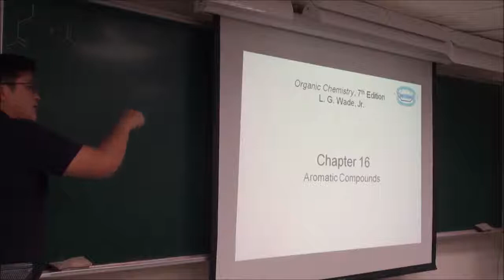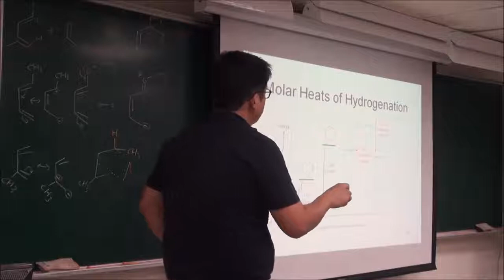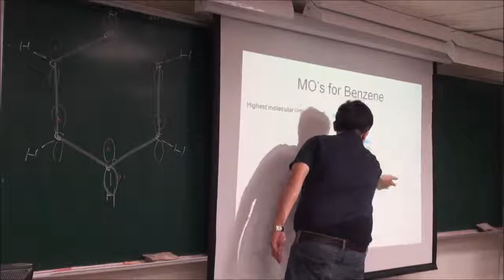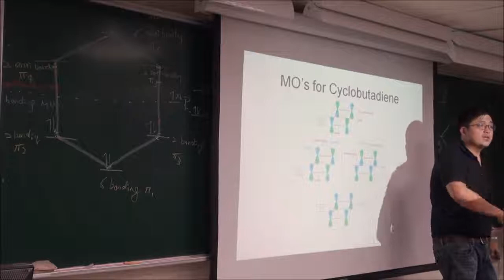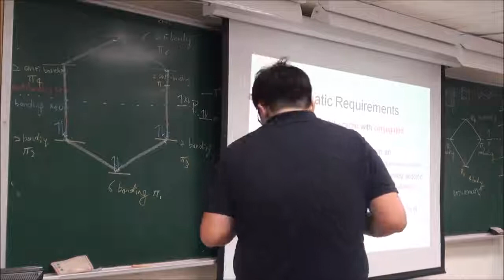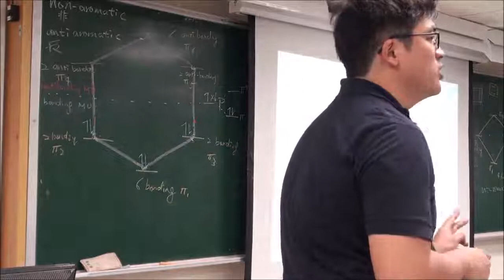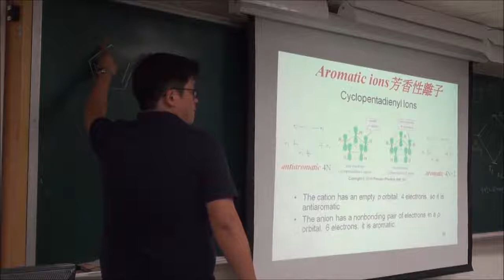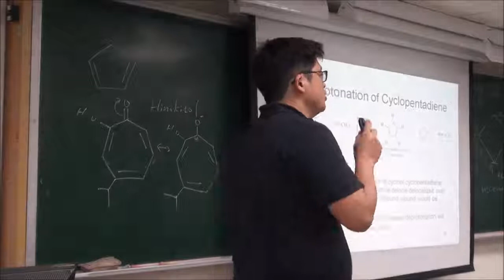有機化學II-11